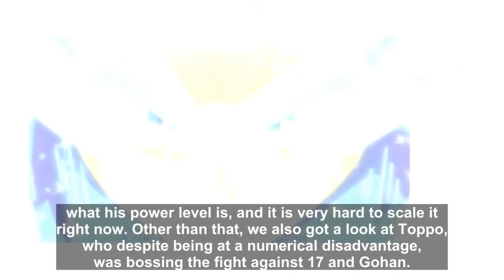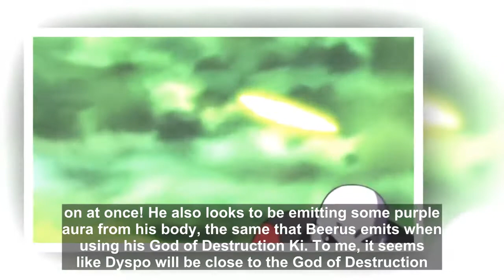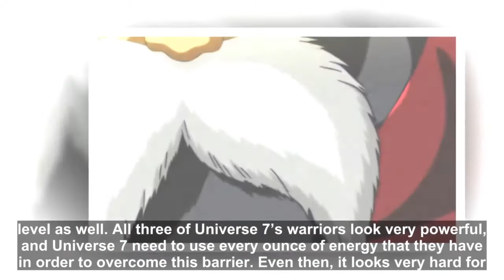Another God Level Character Was Just Revealed in Latest DBS Episode